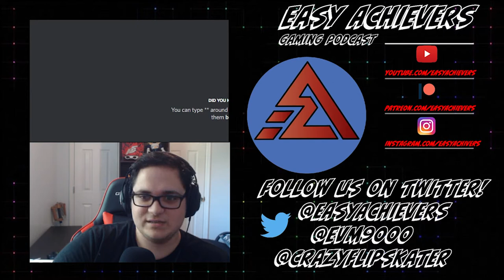Blizzard gets Diablo Immortal BANNED in China?!? Ep. 125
It's Final Fantasy week! We delve into the recent interview by IGN with Naoki Yoshida detailing a lot about the game like its design philosophy and combat. We speculate on a hardware focused Sony that will seemingly be releasing 3 headsets and 2 monitors very soon. A couple rapid fires like Dragon’s Dogma 2 being announced and Tony Hawk's Pro Skater 3 and 4 was ditched by Blizzard. Remember we are open to all feedback, and we answer every single question in the comments. Thank you for listening!

Timestamps

00:00:00 - Intro
00:01:10 - Rapid Fire/Dragon’s Dogma 2 Announced!
00:20:00 - Diablo Immortal Delayed in Blizzard
00:22:35 - Final Fantasy 16 and FF Event
00:39:00 - Date Update!
00:45:30 - Settling Down